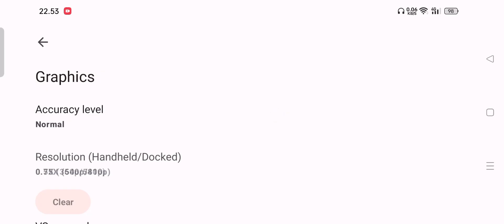Shin-chan: Me and the Professor on Summer - Yuzu NCE v173 - Mediatek Best Settings Paling Lancar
Sinchan Me & Profesor summer Nitendo Switch Di Yuzu NCE 173 Terbaru di MTK Dimensity 1200 Stabil 30 FPS di resolusi 0.75x Bro,Semoga Update Ke Depan Fix Makin Lancar & Pasti Nya Bisa di Mainkan Di Mediatek Dimensity 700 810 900 Ke Atas & Mediatek Seri G80 G90 G95 G99 Dengan Ram 8 GB Mungkin Bisa main Game Ini Bro,Wajib Di Coba Dulu resolusi kecilin 0.5x biar gak berat

🔵. Bisa Kunjungi Sosmed Gw Di Sini. 🔴